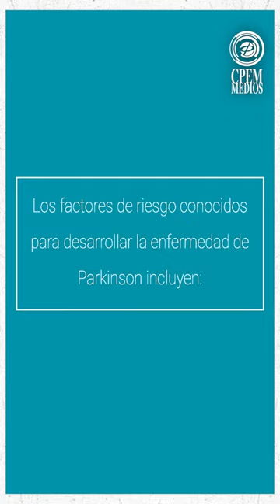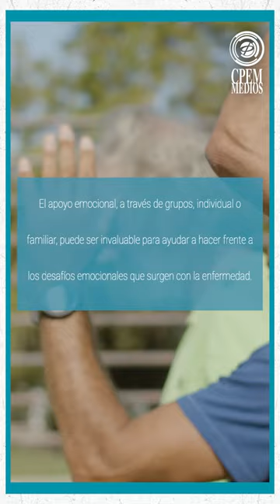Día Mundial del Parkinson - 11 de Abril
En el Día Mundial del Parkinson, se destaca la importancia de concienciar sobre esta enfermedad neurodegenerativa que afecta a millones de personas en todo el mundo. Esta jornada representa una oportunidad para promover la comprensión, el apoyo y la investigación hacia la búsqueda de tratamientos más efectivos y, eventualmente, una cura. Además, se busca empoderar a quienes viven con Parkinson, así como a sus cuidadores, para que puedan enfrentar los desafíos diarios con esperanza y determinación.

CPEM | Conoce nuestras Maestrías y Doctorados.

📚 Estudia con flexibilidad de horarios y validez oficial.

ℹ Informes:
Fabiola Barrientos: